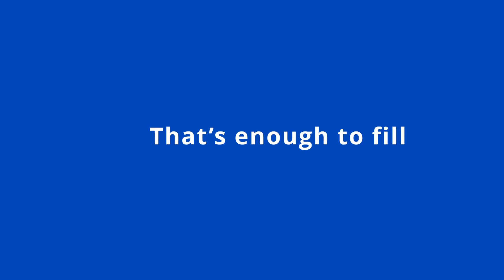Sustainable margin gains video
We have a target to carbon neutral by 2045, and our approach is to embrace the philosophy of marginal gains in everything we do. That’s why we are putting in place a range of sustainable initiatives which together are helping us to reach this ambition goal.

This includes:

🌱 Recycled plastic products saving 220 tonnes of virgin plastic a year.
🌱 Reduced carbon emissions by 133 tonnes over the last 4 years.
🌱 Recycling waste packaging including 116 tonnes of cardboard in 2023.
🌱 Using 100% renewable electricity.
🌱 New solar panels, LED lighting, and updated ventilation, air conditioning and insulation.